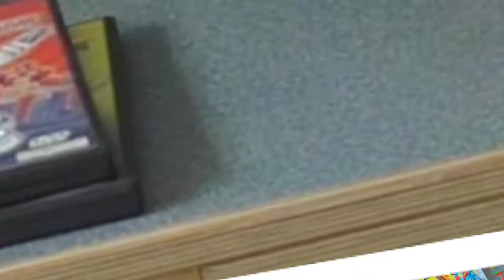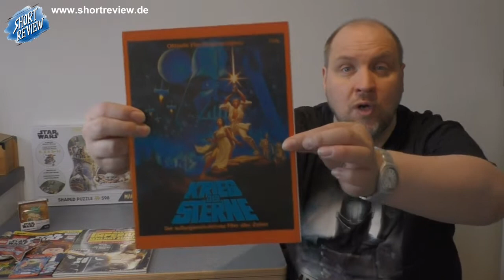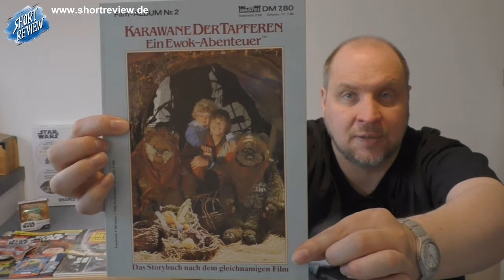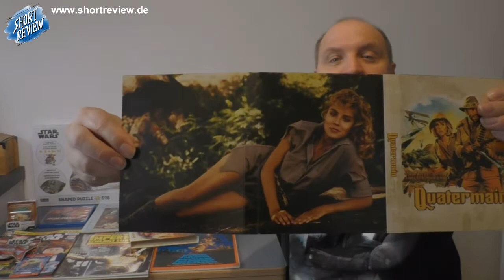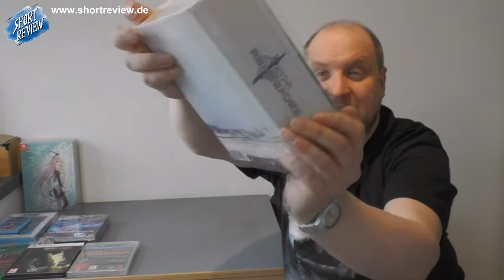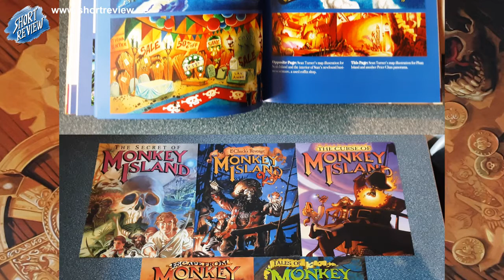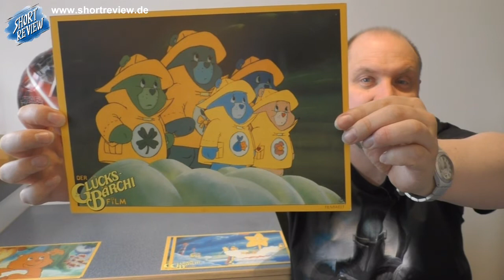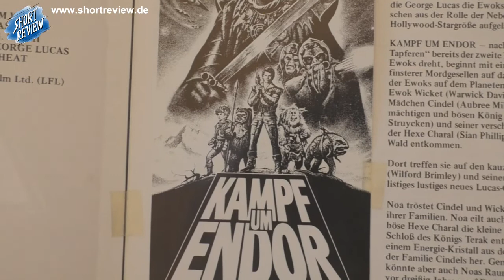XXL PICK UP's März 2022 (Toys, Games, Comic, Manga) - Transformers G1 (SHORTREVIEW Re-View)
Es gibt so viel NEUES im März in der Sammlung, das es ein XXL PICK UP Video sein muss.
Viel Spaß ...

SHORTREVIEW